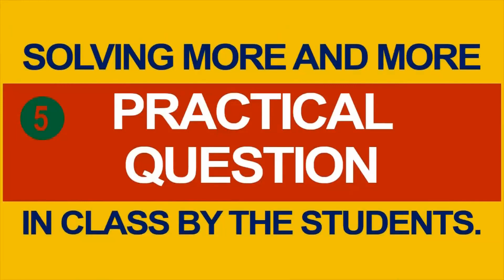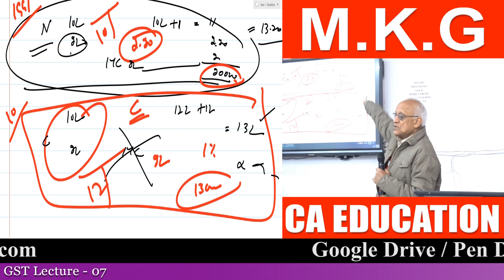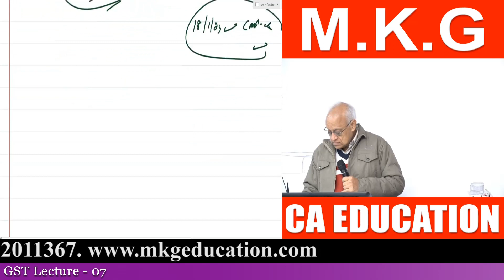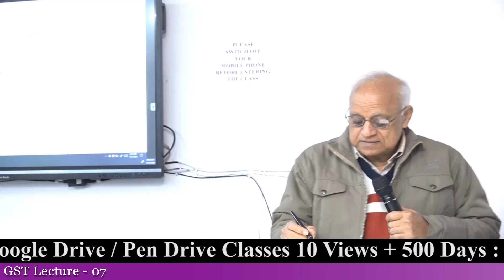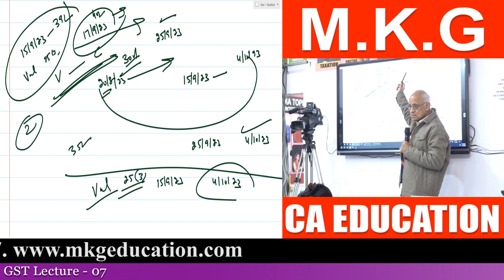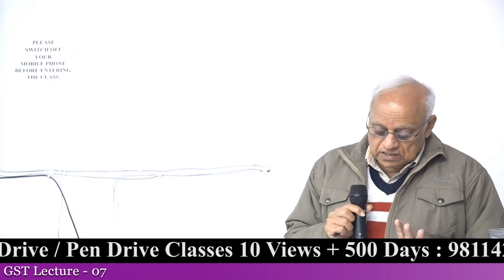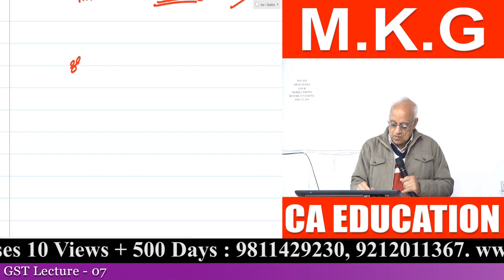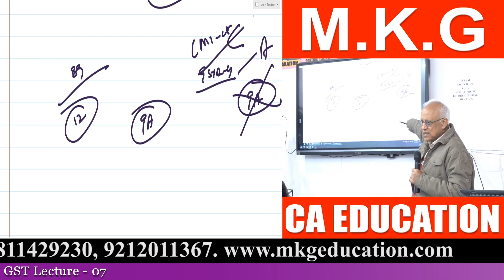GST LECTURE - 7 BY M.K. GUPTA SIR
1.Pitampura (Near Pitampura Metro Station): Building no. FD - 1, 2nd floor, Pitampura, Near Gate - 3 Metro Station (opposite Pitampura Metro Station) (Pillar No. PTP - 8), Delhi - 110034